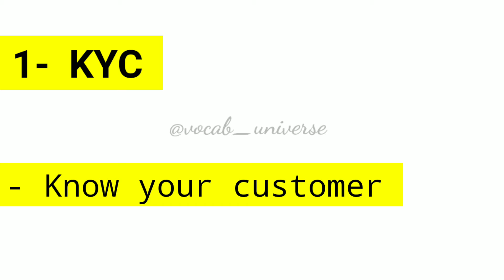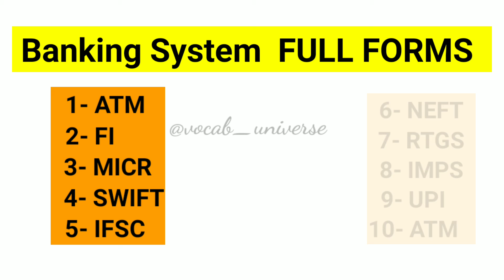Top 10 Banking system Full forms | Daily new Word | Vocab universe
1- BOOK
2- BOOK
3- BOOK
4- BOOK
6- BOOK
7- BOOK
8- BOOK